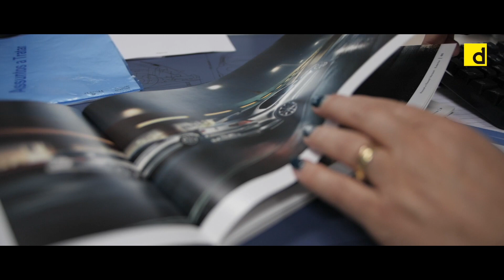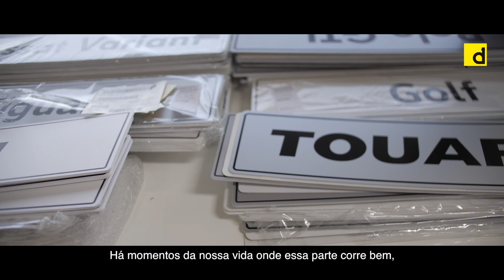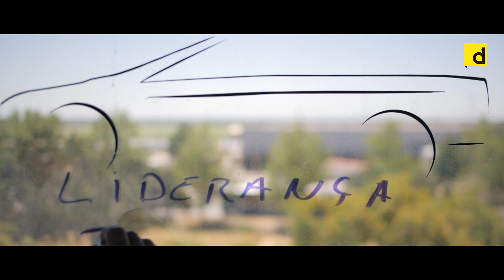ARTE DE LIDERAR - ep3 (VOLKSWAGEN - NUNO SERRA) |branding |programa |economia |lideranca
Programa Produzido para a Marca Dinheiro Vivo Sobre Liderança

Imagem e Edição: César Sousa
Jornalista: Hugo Correia